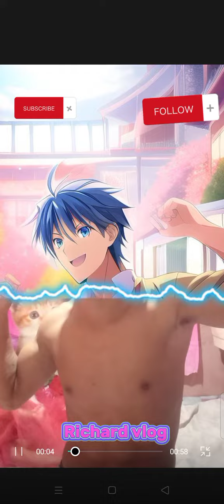subscribe may channel guys ❤️🙏 Thank You